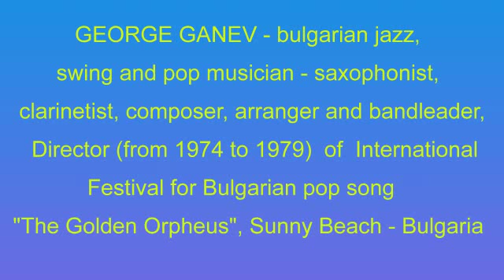НАСТРОЕНИЕ И РИТЪМ (1967) - муз. и аранж. Георги Ганев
Настроение и ритъм – муз. и аранж. Георги Ганев, изп.  Биг Бенд на БНР, дир. Вили Казасян  – 1967г.